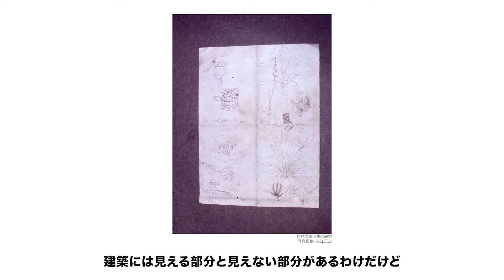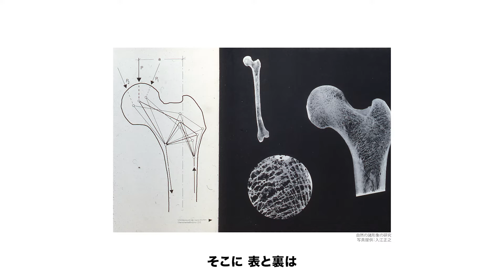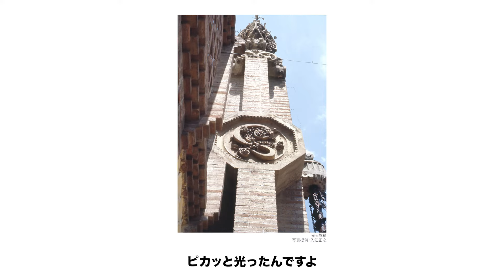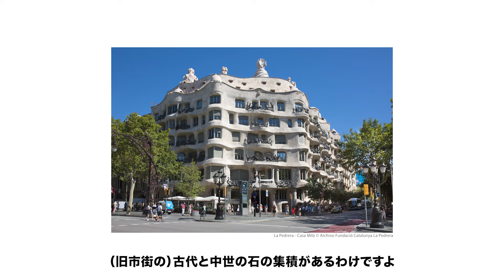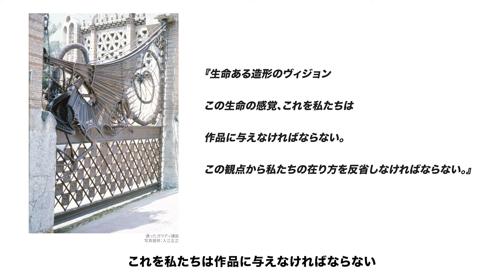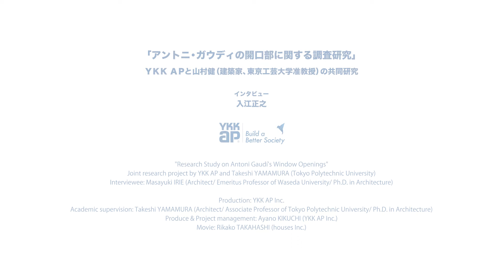ガウディの開口部に関する調査研究 インタビュー② 入江 正之（建築家／早稲田大学 名誉教授）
スペインの巨匠、アントニ・ガウディが設計した建築の窓の数々は、実に多様な造形や素材、構造、機能を持っていて、未来の窓・開口部をデザインするためのたくさんのヒントが詰まっています。YKK APでは、ガウディの開口部に関する調査研究を実施し、建築家や専門家、研究者へのインタビューを通して、多角的な知見を収集しています。過去の優れたデザインに学び、未来の開口部をYKK APと一緒に考えていきましょう。

■入江 正之（DFI フォルムデザイン一央）
建築家。博士（工学）。1946年生まれ。1972年早稲田大学大学院修士課程修了。1987年まで同大学にて池原義郎研究室の助手を務める。1977～78年にスペイン政府給費生としてバルセロナ工科大学ガウディ講座に留学。1987～95年室蘭工業大学助教授。1990年「アントニ・ガウディ・イ・コルネットに関する一連の研究」で日本建築学会賞論文賞受賞。2009年「実験装置／masia2008」で第22回村野藤吾賞受賞。1995～2017年早稲田大学理工学術院教授を経て、現在、早稲田大学名誉教授。主な著書に『アントニ・ガウディ論』（1985年、早稲田大学出版部）、『図説ガウディ 地中海が生んだ天才建築家』（2007年、河出書房新社）、『もっと知りたいガウディ　生涯と作品』（2023年、東京美術）など、作品に漱石山房記念館、行燈旅館などがある。

ーーー

本インタビュー映像は、「ガウディとサグラダ・ファミリア」展（2023年12月19日～2024年3月10日、名古屋市美術館(愛知県)）とのコラボレーションとして、約4分間のショート版を展示会場内で上映中です。ガウディの創造性の豊かさを発見しに、ぜひ展示会場へも足をお運びください。

ガウディとサグラダ・ファミリア展
[ 会  期 ] 2023年12月19日（火）～ 2024年3月10日（日）
[ 会  場 ] 名古屋市美術館（愛知県）
[ 主催 ] 名古屋市教育委員会・名古屋市美術館、NHK名古屋放送局、NHK エンタープライズ中部、中日新聞社
[ 共同企画 ] サグラダ・ファミリア贖罪聖堂建設委員会財団
[ 後援 ] スペイン大使館、JR東海、名古屋市立小中学校PTA協議会
[ 協賛 ] SOMPO ホールディングス、DNP 大日本印刷、YKK AP、アイシン
[ 協力 ]名古屋市交通局

ーーー

ガウディの開口部に関する調査研究

ーーー